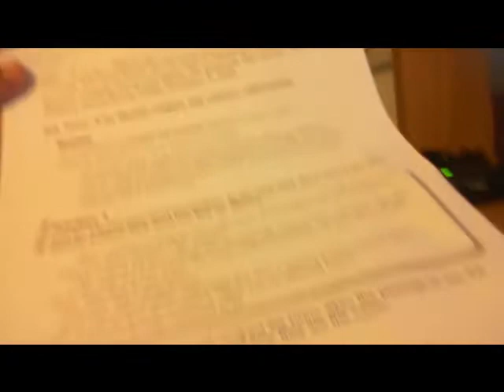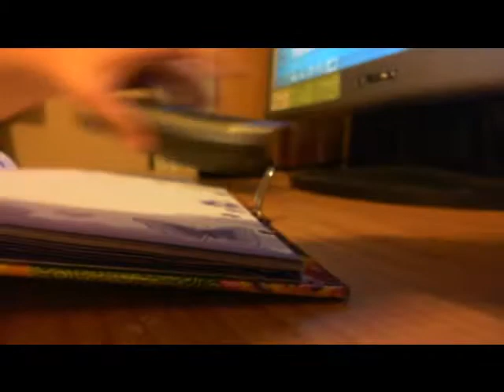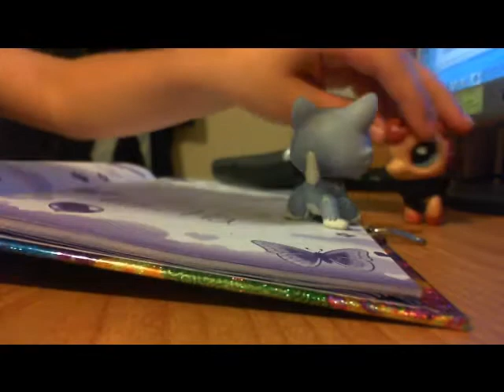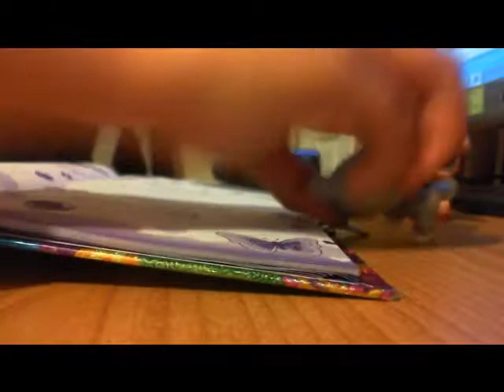yay random stuff 4 lps's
p.s  she's my friend again yay